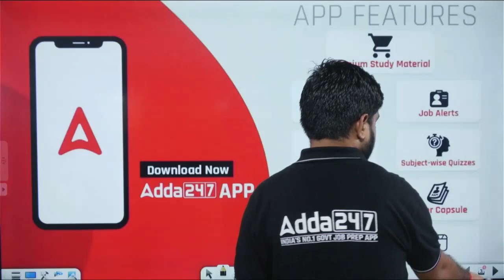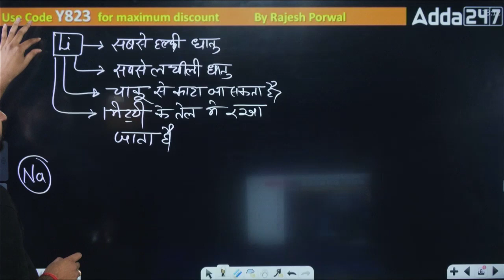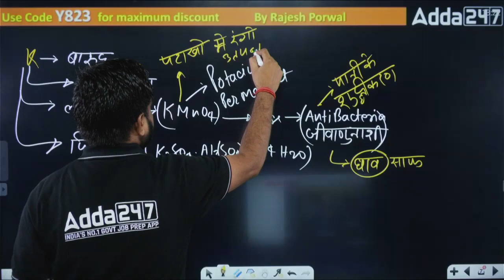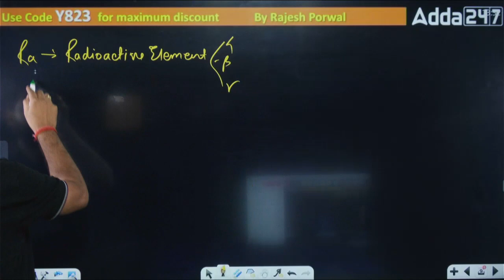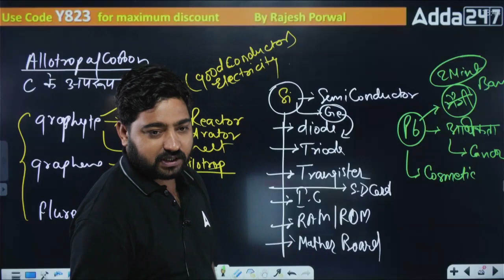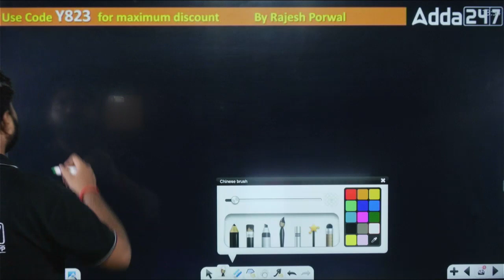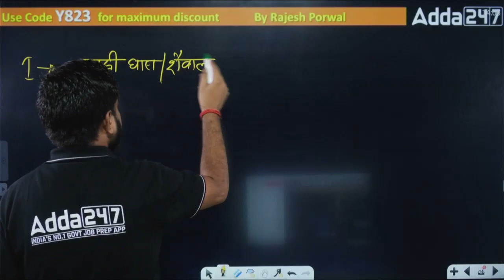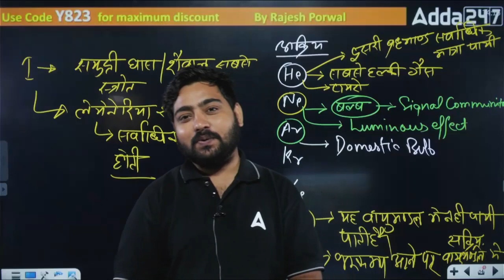Class 17 General Science Class 17